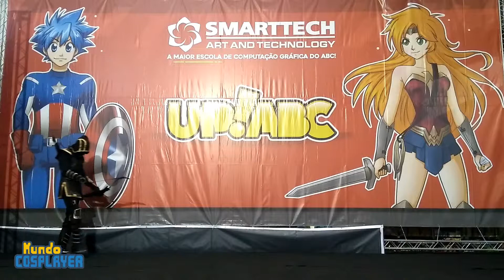Apresentação Cosplay - Ronin - UP! ABC 2019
Confira como foi a apresentação cosplay deste cosplayer como Ronin no último domingo no Up!ABC em Santo André.